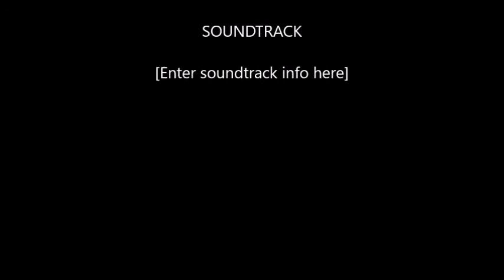Street Law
Sharing knowledge with Sekolah Bimbingan Kasih had been conducted by the law Student of University of  Malaya. They will use interactive teaching method.